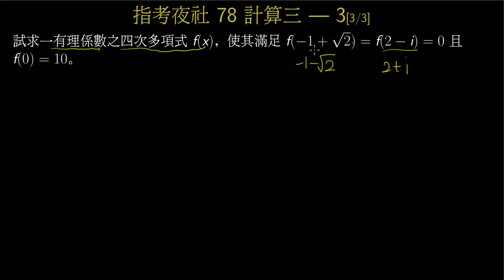指考夜社78_計算三_有理係數方程式的無理根與複數根